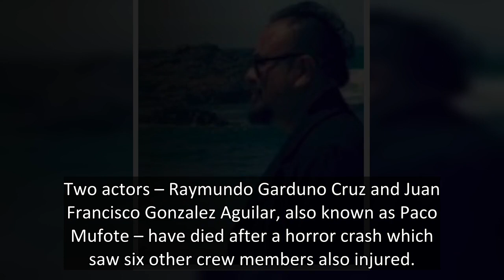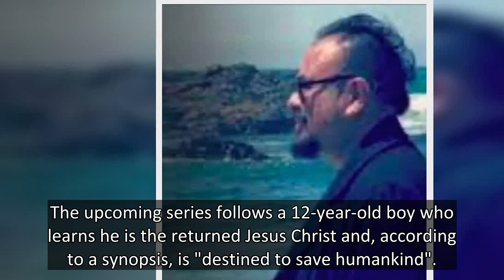Two Netflix stars dead and six injured as van carrying crew flips on road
Two actors – Raymundo Garduno Cruz and Juan Francisco Gonzalez Aguilar, also known as Paco Mufote – have died after a horror crash which saw six other crew members also injured.
The stars were set to appear in a new Netflix show called The Chosen One, which is an adaptation of a comic book series by Mark Millar and Peter Gross.
The two died after a horror crash which saw the vehicle they were travelling in flip in a desert area.
According to local media in Mexico, six other cast and crew m